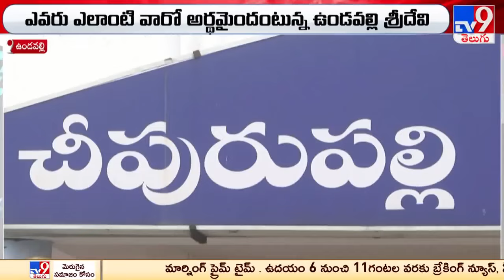బెజవాడలో అన్నదమ్ముల ఫైట్ | Kesineni Nani Vs Kesineni Chinni | AP Politics - TV9